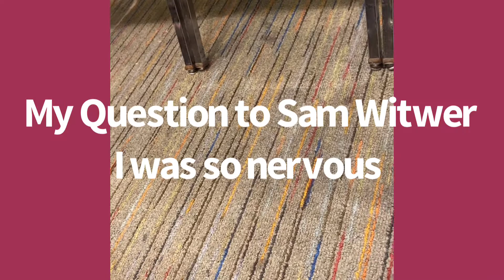Interview With Sam Witwer + 2021 Cincinnati Comic-Con